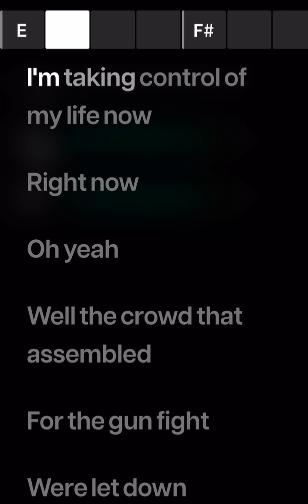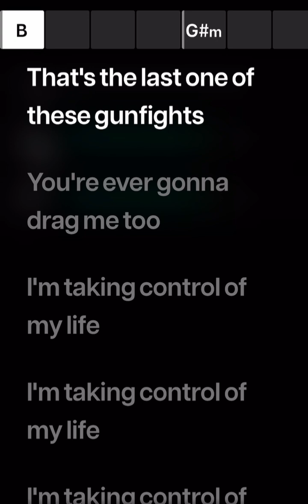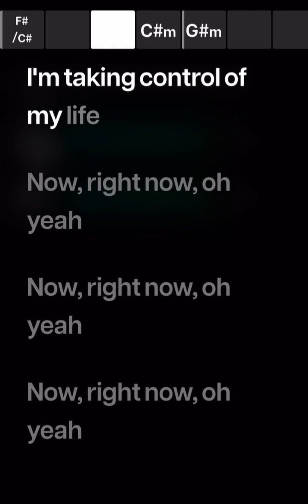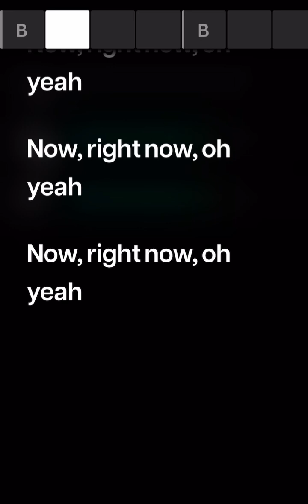Two Gunslingers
Krappy Karaoke Time! 🤪

©️ Tom Petty

$MiniMansonTalent

Mini-Manson-666